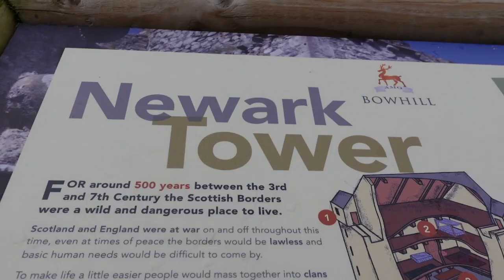Newark Tower Philiphaugh Selkirk⚔️ Vlog 3rd Nov 2022 🏴󠁧󠁢󠁳󠁣󠁴󠁿🚴‍♀️🏳️‍⚧️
Hi you join me retracing my steps over Philiphaugh near Selkirk and the famous bloody battle in sep 1645 where Leslie defeated the army of Montrose, and murdered all of captives ￼woman and children as well the dungeons, Newark tower and nearby, the mass grave where the body’s were found being washed up in the Victorian era x macabre to say the least x Hope you enjoy the video music by myself. ❤️‍🩹

Royalist forces of Charles I in Scotland had been under the command of the Marquis of Montrose since 1644. With limited resources at his disposal, Montrose had secured a series of victories over Covenanter forces across the Highlands of Scotland.

Opposed to the interference by the Stuart kings in the affairs of the Church of Scotland, the Covenanters had allied themselves with the Parliamentarians in the English Civil War. Montrose had all but destroyed the Covenanter army at the Battle of Kilsyth on 15th August 1645, and now intended to strike into England to assist the king’s cause.

Meanwhile the Scottish Covenanter Army in England had dispatched a cavalry unit back to Scotland, under the command of Sir David Leslie, to deal with Montrose.

Both forces had expected to add recruits and reinforcements as they travelled; Montrose however, had failed to take into account that the Scottish Lowlands were a Covenanter stronghold. So, when the two armies eventually met at Philiphaugh in the Scottish Borders, Montrose’s Royalist army numbered just 2,000 compared with a Covenanters force totalling around 4,000 men.

As always, Montrose made the best possible use of the battlefield terrain using the ditches and hedges to counter the numerical superiority of the Covenanter cavalry. But it was that numerical superiority that eventually won the day for Leslie’s Covenanters.

Montrose was encouraged by his followers to flee the field, which he duly did along with some of his cavalry. His infantry and camp followers were less lucky; men, women and children were all put to the sword.

Montrose’s reputation was also in tatters and he was never able to rally support in Scotland again, although he did maintain a guerrilla campaign until being ordered by lay down his arms by King Charles, who was himself a prisoner at the time.